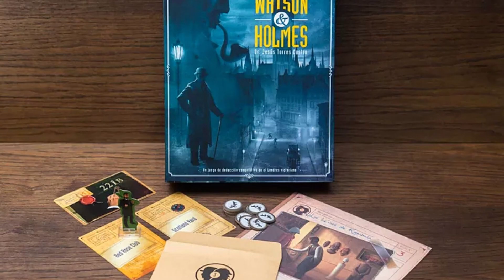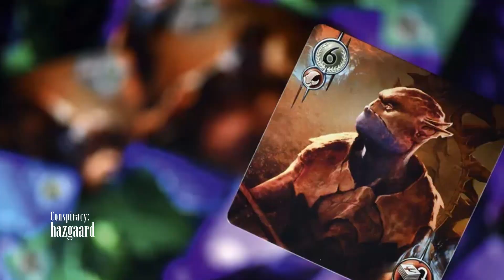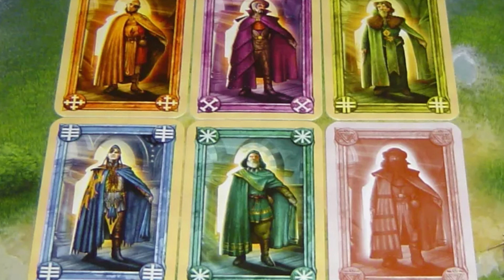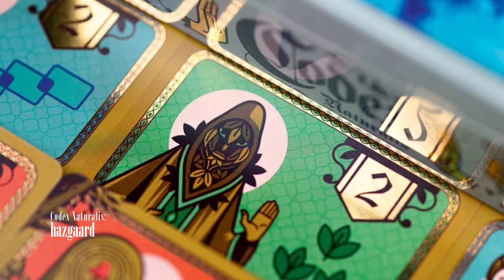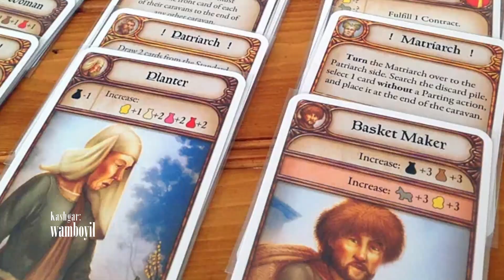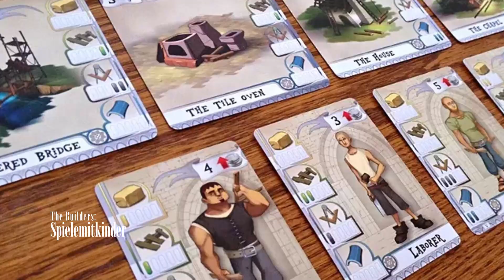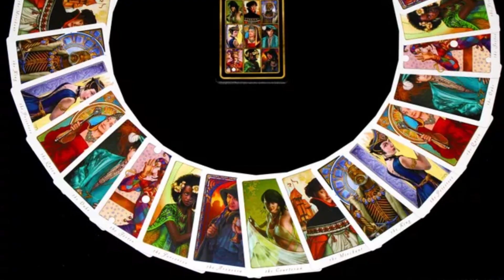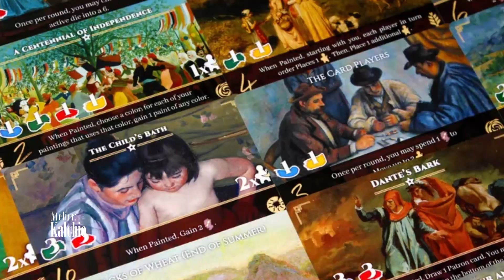TOP TEN UNDERRATED BOARD GAMES OF ALL TIME | Hidden Gems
Fr. Greg and Daniel discuss their favourite hidden gem board games! What are your top ten underrated board games of all time?